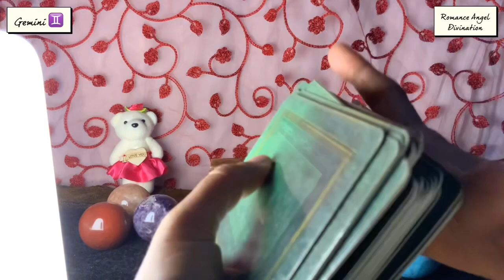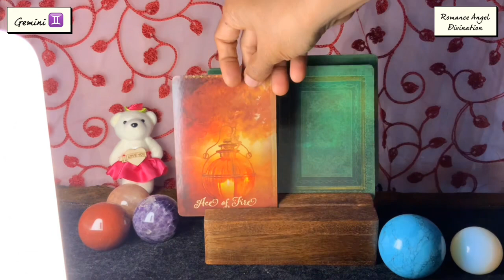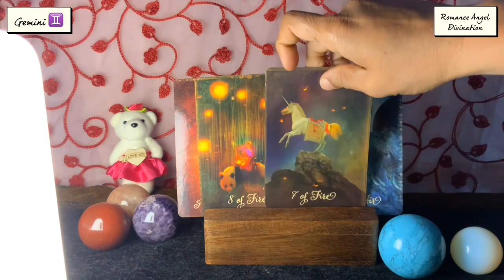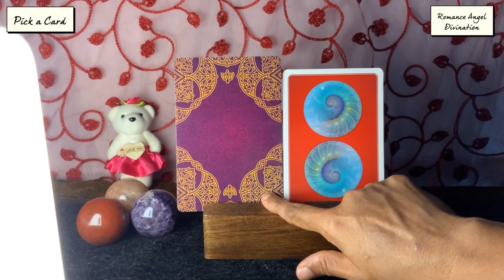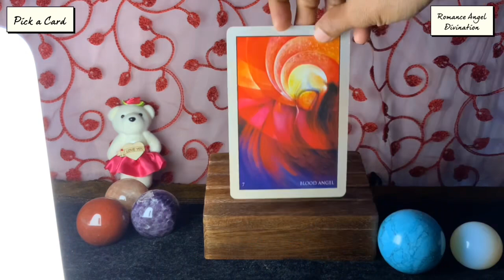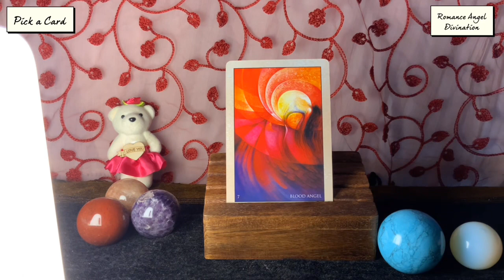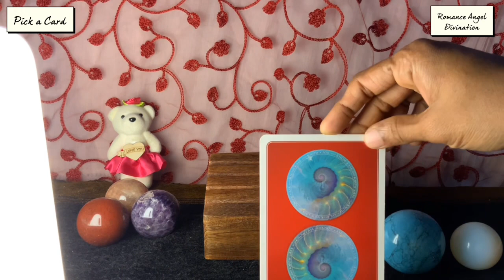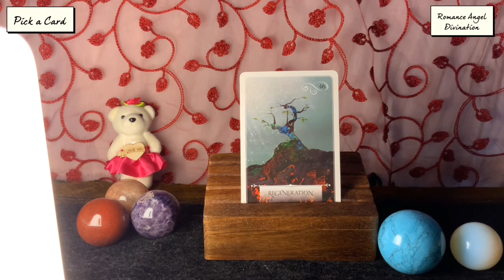Gemini ♊️Romantic love…a new chapter…♊️ daily love tarot reading 6 September 2021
Hi guys !

support
For Daily Readings:

Time Stamps :

General Energies : 0:00
Relationship Reading : 2:55
Career Reading : 5:50
Pick a Card : 6:29